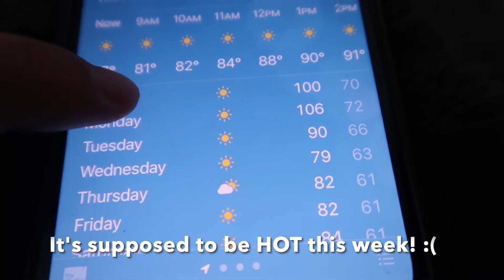Reconnecting to my heritage. Korean Traditional Cooking with my grandmother ✨Korean Cottage core ✨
Hello! Today my grandmother is teaching me how to make Korean traditional foods and some of my favorite Korean foods. I even got to make these dishes out of crops from my own garden! I'm so proud of all the beautiful things we created together and I love spending time with my grandmother. What are some of your favorite things to cook?

🌙Michelle's Life 🌙
I'm Michelle - currently a Graduate Student living in Seattle.
My vlogs are just little snippets of my life that bring me healing.
I enjoy cooking and traveling, but I want to remember all the
little joys and gratitudes through these vlogs.
I've gone through so much and I want to remember the happy things.